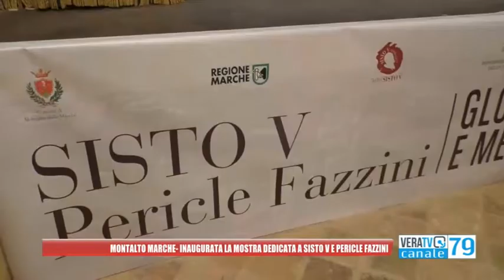Montalto Marche - Inaugurata la mostra dedicata a Sisto V e Pericle Fazzini